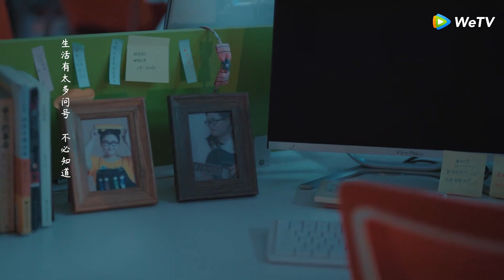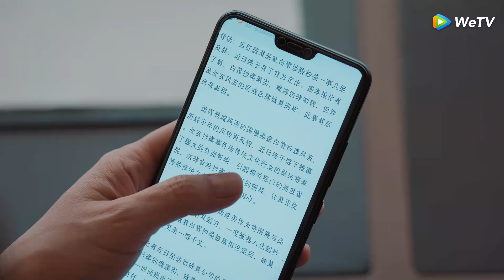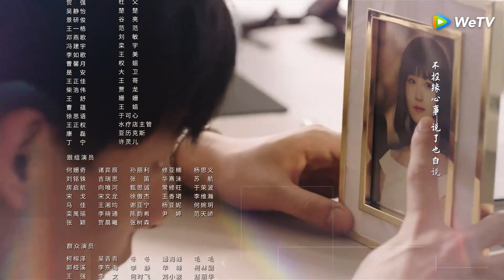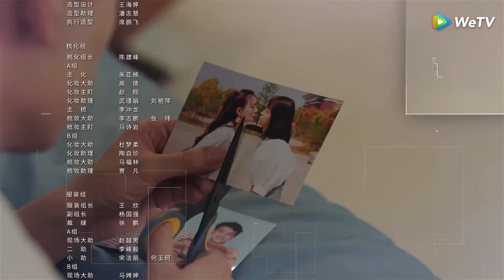Caminando por la línea｜Episodio 35 Completo (Women Walk The Line)｜WeTV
🌟Sinopsis🌟
Actores:  Xu Lu,Chen Duling,Zhang Yujian,Pinchao Guo

Yuan Ge y Gu Qiao son un par de hermanas de un pequeño pueblo. Cuando se graduaron, una eligió quedarse en Shanghái para trabajar duro y la otra decidió regresar al pequeño pueblo para ser una buena esposa. Cuando casi cumplían los 30 años, las dos encontraron dificultades sin precedentes una tras otra. Yuan Ge solo se ha centrado en el trabajo durante muchos años y ha descuidado su vida emocional. Al mismo tiempo, también sufría de problemas físicos. Comenzó a intentar cambiarse a sí misma; Este par de hermanas tiene personalidades completamente diferentes, pero son igualmente tenaces y valientes, y no tienen miedo de caer. En Shanghái, una metrópolis llena de oportunidades pero a la vez fácil de hacerte perder el rumbo, siempre persisten y trabajan juntas para superar las dificultades de la vida. Ayudándose mutuamente, al final los dos ganaron algo en sus respectivos lugares de trabajo y emociones, y juntos completaron la transformación de la juventud y marcaron el comienzo de un nuevo 30 años.